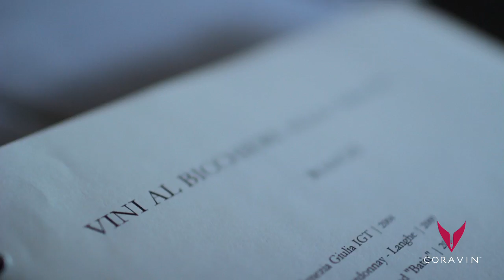Coravin Promo Video Italian HD